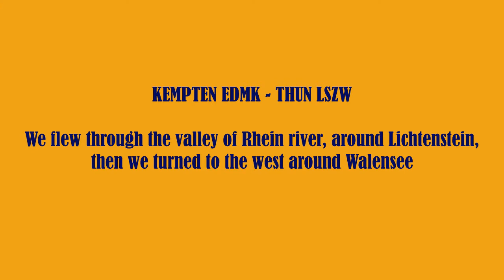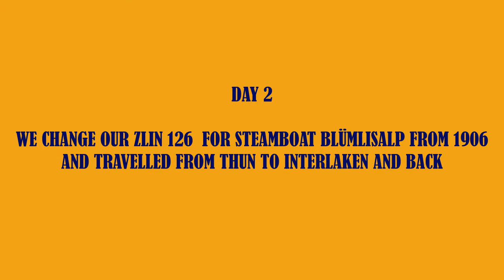Flight trip with Z-126 to Switzerland - part3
I made a flight trip from Prague to Thun in Switzerland, next Hahnweide to airshow and back to Prague with Zlin Z-126 based in Prague Letňany in Letov Air. The route was almost 1400km long and took 10h30min of flight time, we traveled for five days.

In this third part I flew from Kempten EDMK to Thun LSZW. This was the longest leg of my trip, took 2h05min. Because of good weather we flew throught the valley of Rhein and then throught the valley of Walensee, this part of flight was incredible. Then we crossed Emmen airbase and landed in Thun. Next day we took a ride on wheel steamboat Blümlisalp from 1906.